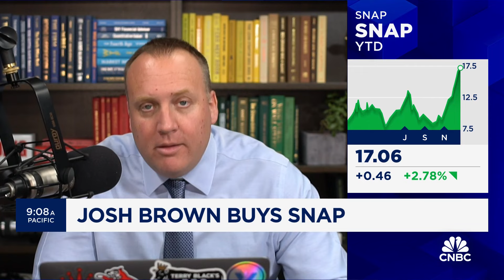Trade Tracker: Josh Brown buys Snap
Josh Brown, CEO of Ritholtz Wealth Management, joins CNBC's 'Halftime Report' to discuss his new buy.